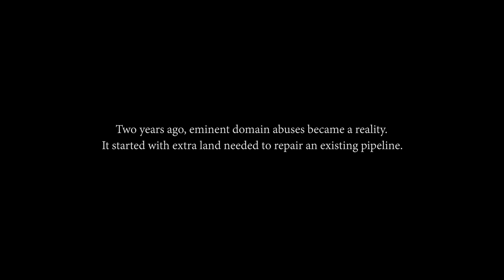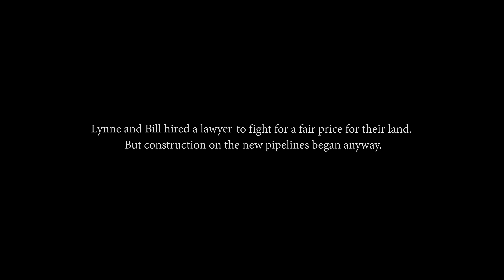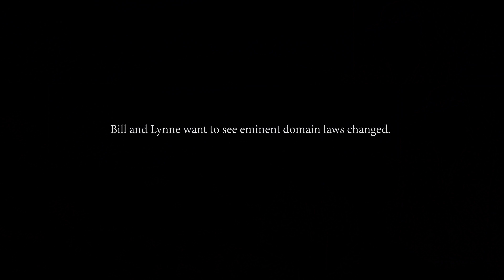The Keys for Eminent Domain Reform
Lowball offers. Lack of transparency. Disrespect. Eminent domain abuse is something Lynne and Bill Keys know all too well with four pipelines running through the farm that’s been in their family for 95 years. They share their story in this video.